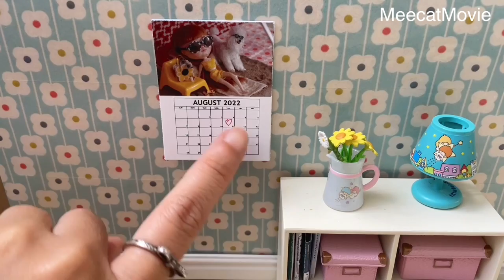V14: Dollhouse Daily CLEAN UP | Daily cleaning routine | ASMR miniature Cleaning & Cooking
Hello! How are you doing today?
You might know from vlog V11 ) that my kids was already back to school since Aug 11. So this morning, I just cooked their lunches, packed their necessities (especially face masks and sanitizing wipes) and dropped them off at school. Hooray! Now I have all the house for my own and all ME to my own.
What should I do now? You might think that stay at home moms just do spa, snack and binge watch TV shows all day but NOPE! The house doesn't clean by itself and the kitchen doesn't cook by itself. Therefore, if you come home to delicious meals and clean/tidy rooms, definitely your mom worked really hard on it.
Please join me in this daily cleaning routine. This is what I do everyday to keep the house clean and tidy. They are all small tasks however by doing them everyday, it results in a clean tidy home sweet home.
In this video, you will see every single thing I do for cleaning up (just like everybody else) but in teeny tiny mini scenes. Yup! Everything: from scooping cat litter, washing dishes, running iRobot, loading dish washer,... till cleaning toilet (of course).
Everything was filmed in my 1:6 scale Re-ment kitchen and 1:12 scale Hearth and Hand with Magnolia dollhouse with 1:18 scale miniatures.
I'm sure that you will be amazed by how detailed and accurate the mini scenes are and maybe learn some new tips for cleaning and cooking.

Thank you for your love & support. Please let me know what you like and dislike about the video in the comment so my channel can serve you better. I'm always listening, learning and working hard.
Your support means the Queen Mary dollhouse for me.
Hugs,
Mi & Meecat movie studio's angels